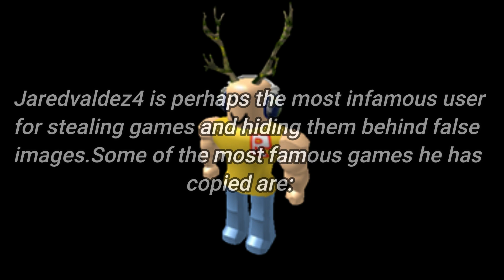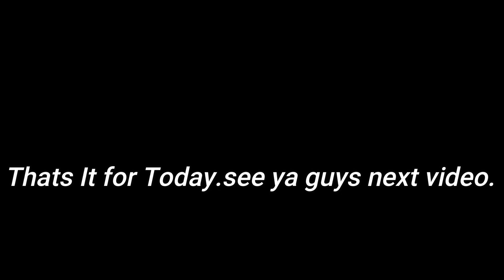Top Controversial Users On Roblox